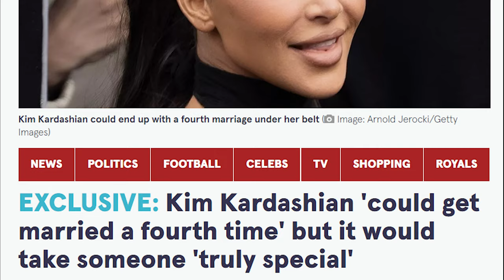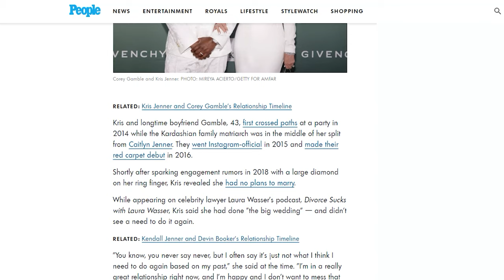💍 Kim Kardashian's SHOCKING Fourth Wedding Plans: Who's the Mystery Man? 😱💒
Get ready for the most jaw-dropping news in the world of celebrity romance: Kim Kardashian is preparing to walk down the aisle for the fourth time with a mysterious "someone special"! 🎉

After her high-profile splits from Kanye West, Kris Humphries, and Damon Thomas, the reality TV icon is ready to give love another chance. 💕

As rumors swirl about the identity of Kim's new beau, we dive deep into the clues, the speculation, and the potential candidates vying for her heart. 🔍

 From secret dates to telling social media posts, we unravel the mystery surrounding Kim Kardashian's fourth wedding plans and the man who has captured her heart. 💘

Will it be a fairytale ending for the queen of reality TV, or will her fourth trip to the altar end in another heartbreak? 💔

Don't miss this exclusive scoop on Kim Kardashian's shocking wedding plans and the romance that has everyone talking! 😱💍

Find out Kim Kardashian's shocking fourth wedding plans and who the mystery man is in this exclusive scoop from E! News and TMZ TV. Don't miss out on the latest Kardashian gossip!

The information presented in videos, descriptions, and thumbnails is not to be construed as factual or definitive evidence concerning any subject matter discussed in the video. No assertions are being made regarding the actions or conduct of any individual or entity featured in the video. The content of this video is purely speculative and based on gossip circulating on the internet. It is intended for entertainment and discussion purposes only and should not be used as a basis for any definitive conclusions or actions or to allege that anyone did anything in the video or outside of it.
By viewing our content, you agree not to hold us liable for any misinformation, harm, or damages resulting from the consumption of our content. Always remember to think critically and verify information before accepting it as fact.

CelebrityNewsTrendingStories (CNTS) is your go-to source for the latest and most captivating stories in the world of fame and glamour. Our channel offers an insider's view into the lives of your favorite celebrities, keeping you updated with their latest endeavors, achievements, and controversies. Whether it's film, music, fashion, or lifestyle, CNTS brings you up-close and personal with the stars, providing exclusive interviews, behind-the-scenes access, and breaking news. Our dedicated team of experienced reporters and correspondents ensure that you stay informed about all the trending stories in the celebrity world, 24/7.